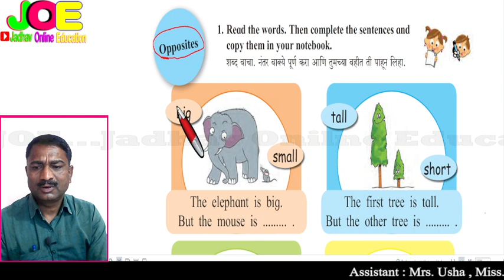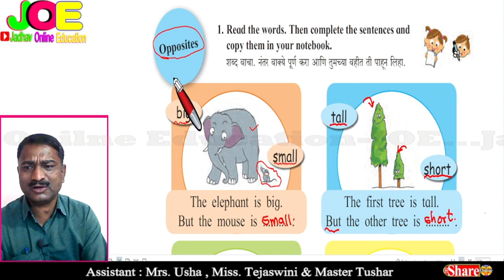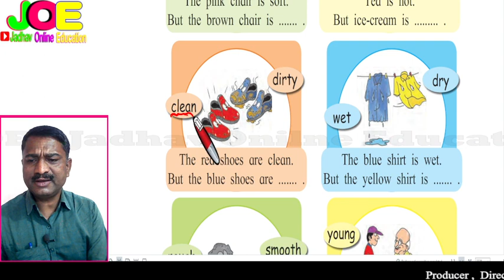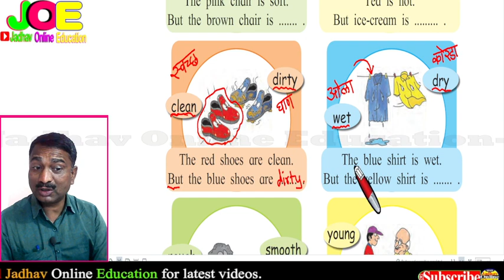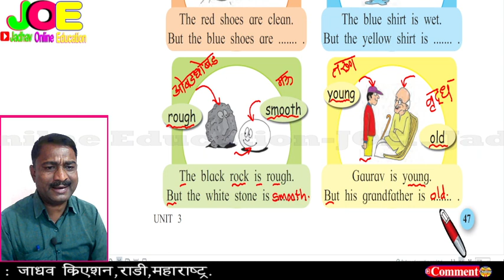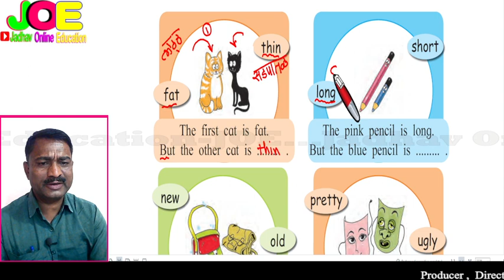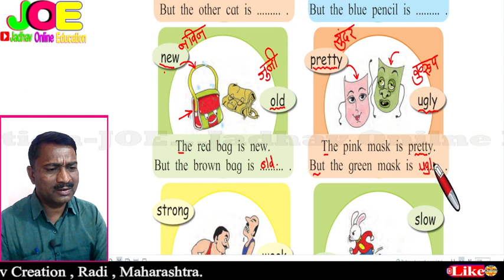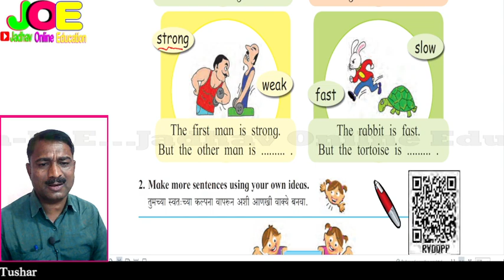Class 3 English Unit Three Opposites Antonyms | इयत्ता तिसरी इंग्रजी युनिट तीन विरुद्धार्थी शब्द